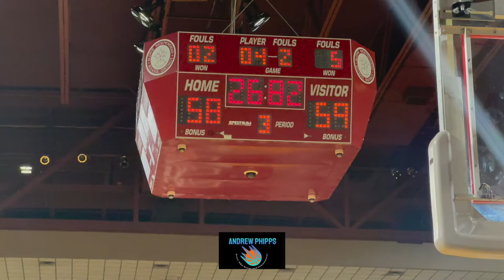Kenneth Lewis 2023 6'6 Booker T Washington High School Prairie View A&M University Commit